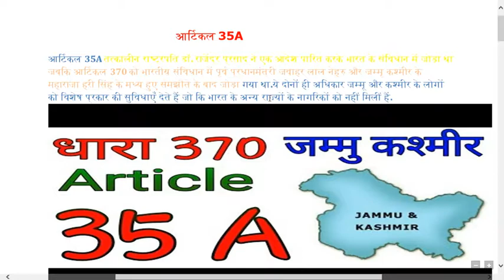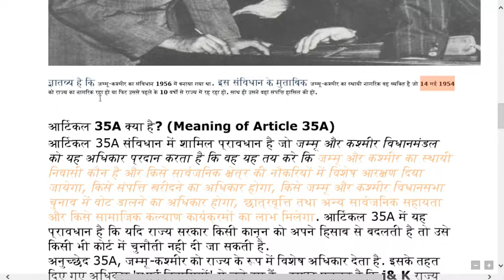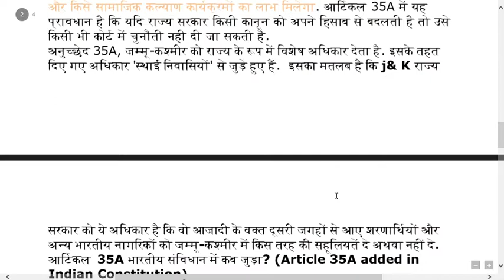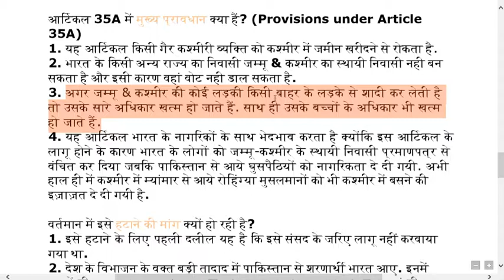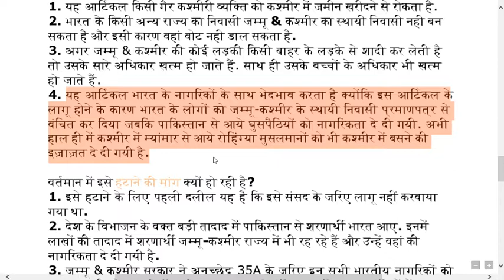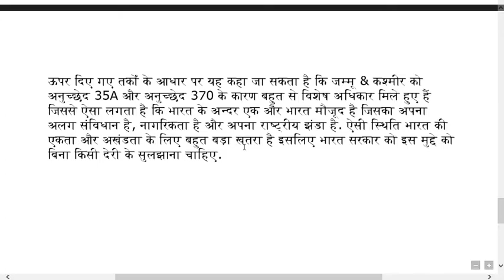Article 35A Jammu & Kashmir/अनुच्छेद 35-ए / Analysis in Hindi of 35 A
Article 35A Jammu & Kashmir for All Competitive Exams like SSC, Railway, IB, Bank, UPSC, BPSC, MPSC, PCS, etc.